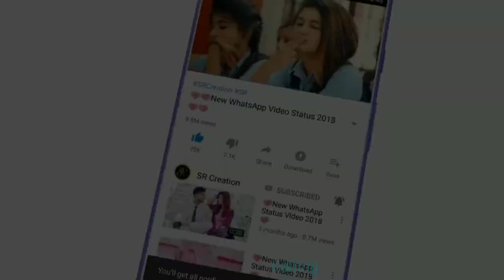Romantic HD video song ( Aashiq baraya apne)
Singer- himesh& shreya Ghoshal
Actor- copy by YouTube

Editing by Mithun Pramanik

Music channel like:
Address: pilla- patuli- purba barddhama
Office Address lat long: